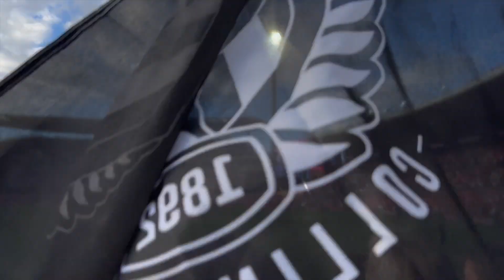Swoop Vlog #20 | Swans vs Pies | One Point Heartbreak and Car Troubles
ugh... not how we would have wanted to end the season but come on the 9 hour car trip with me and everything that ensued afterwards

MERCH DROP!! (including LIMITED nick daicos/pendles tee)